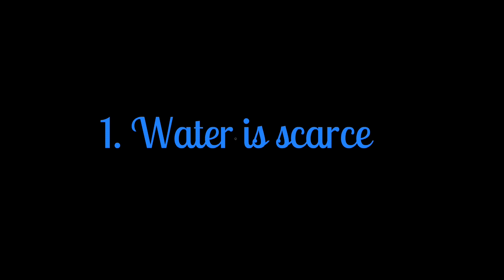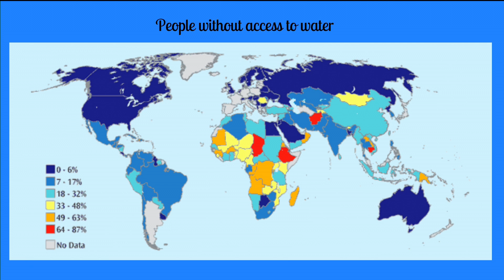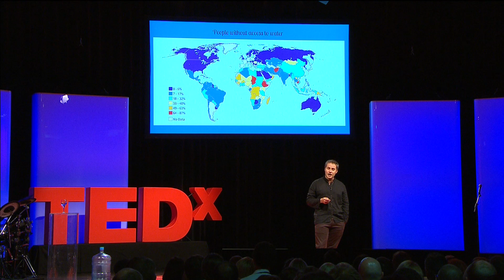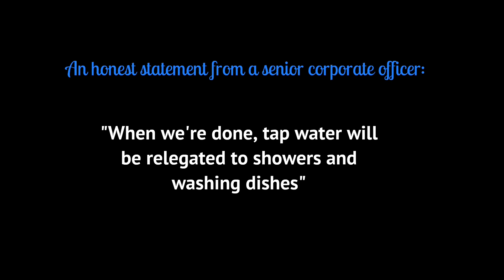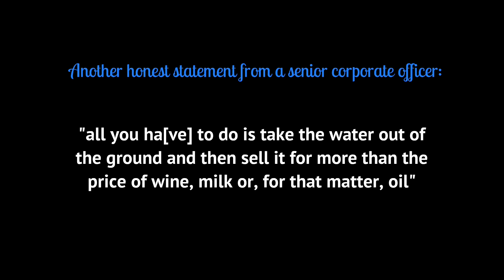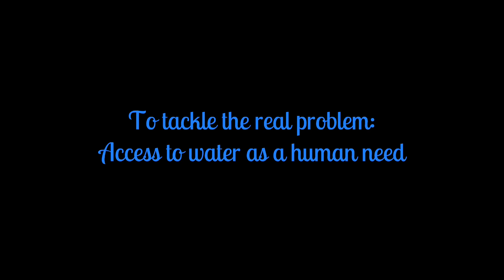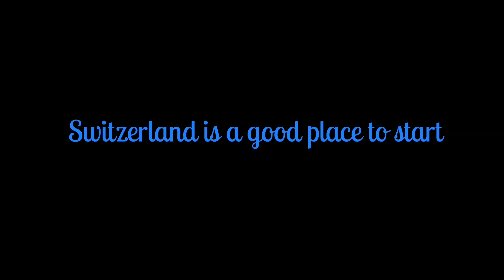A Tax on Bottled Water: Jorge Vinuales at TEDxZurich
Every year, we spend incredible amounts of money in bottled water. Jorge Vinuales has no problem with consumers (including himself) drinking bottled water or with companies making some money out of it, but he believes that a share of that should go to water protection, distribution and research. He would like to propose a small transactional tax on bottled water the proceeds of which would be specifically used: (1) for the protection of the natural infrastructures that maintain the water cycle, i.e. wetlands, (2) for direct local water distribution and sanitation projects (e.g. for the coordination of inter-City projects), and (3) for research on water efficiency, decontamination and alternative techniques (e.g. exploitation of melting iced-water). His talk will tell us why and how.

Jorge holds the Pictet Chair in International Environmental Law at The Graduate Institute, Geneva. He is also the Director of the Programme on Environmental Governance at the Centre for International Environmental Studies (CIES). He is currently active both as an academic and a practitioner in the fields of international environmental law and foreign investment law. Jorge has substantial experience as a practicing international lawyer. He has worked on many arbitration cases, including several high profile inter-State, investor-State, and commercial disputes, and he has also experience in advising companies, governments, international organisations or major NGOs on different matters of international law. He has published widely in his specialty areas including, most recently, a monograph on 'Foreign Investment and the Environment in International Law' published by Cambridge University Press in 2012. Jorge received his education in France (Doctorat -- Sciences Po, Paris), the United States (LL.M. -- Harvard Law School), Switzerland (Licence and DEA in international relations -- HEI; liz jur -- Universität Freiburg; Licence and DEA in political science -- Universite de Geneve), and Argentina (Abogado -- UNICEN). His native language is Spanish and he is fluent in English, French and Italian.